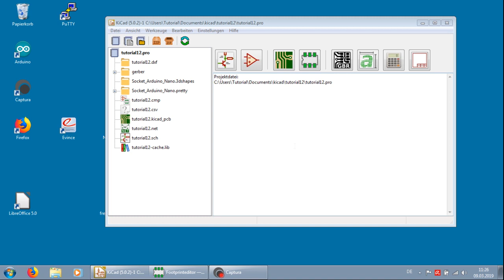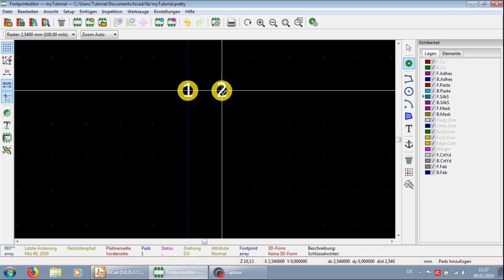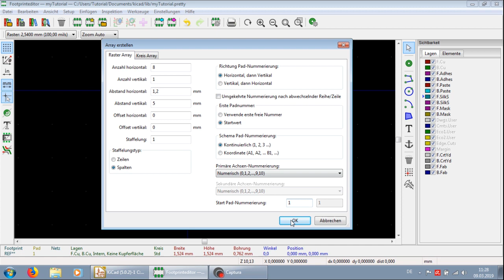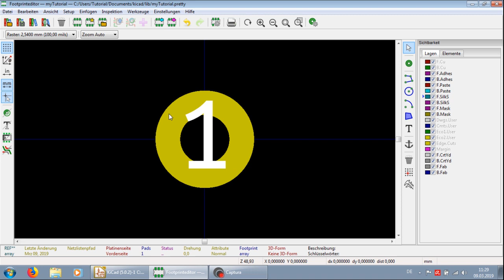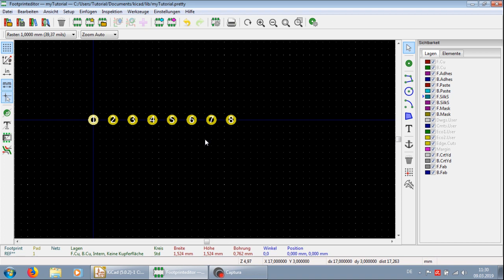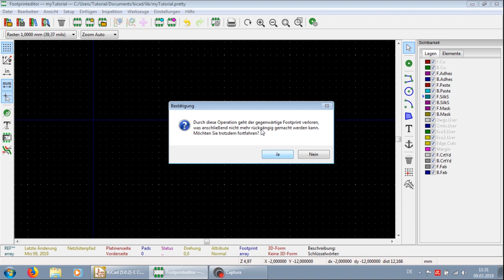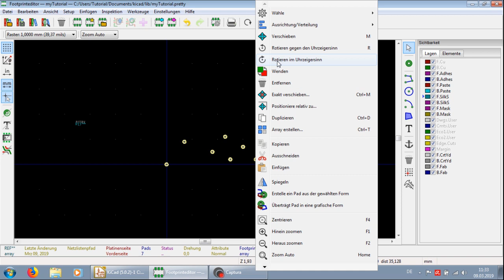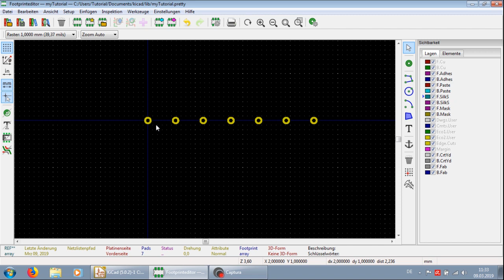KiCad 5.0.2 Pad Arrays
Erstellen von Lötpads mit der Arrayfunktion und dem Wizard